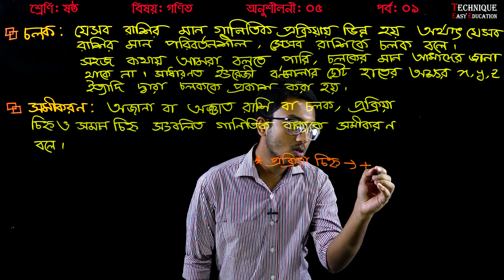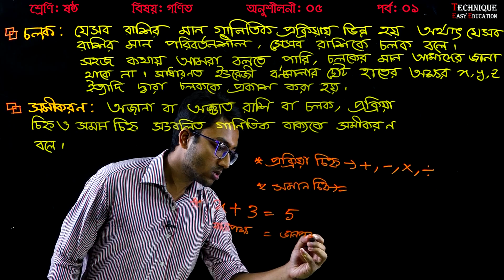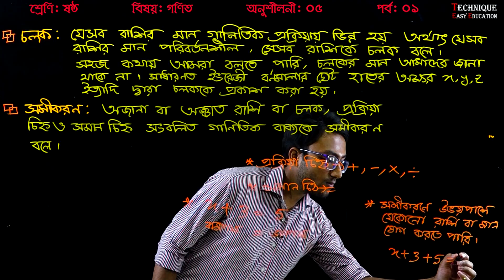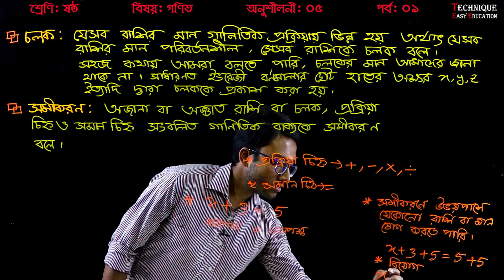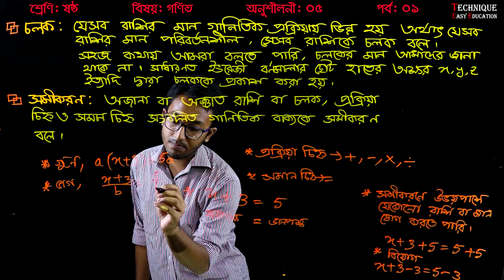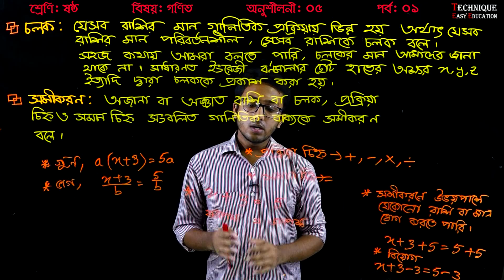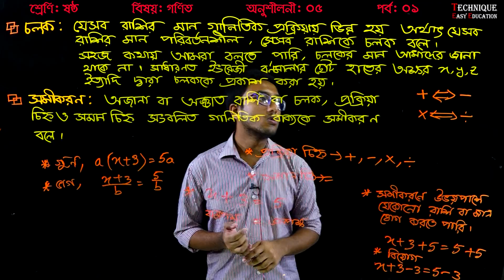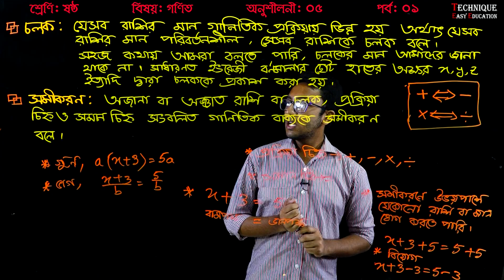28. Six Math Chapter 5 (Part-01) ll Class 6 Math 5 ll ষষ্ঠ শ্রেণির গণিত অনুশীলনী ৫